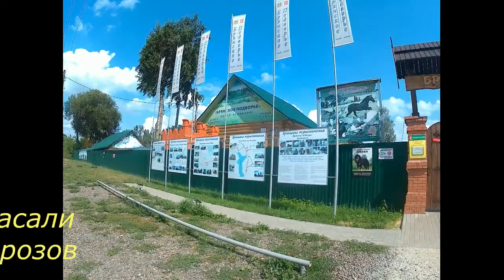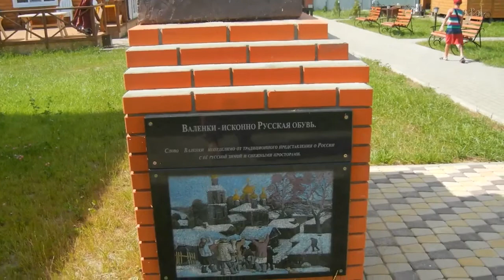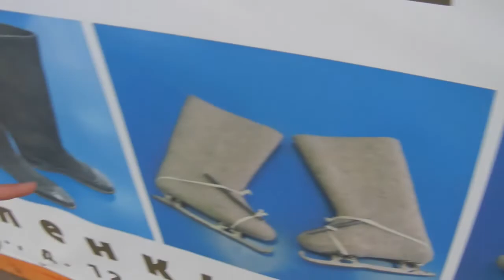ПАРА ВАЛЕНОК СТАЛА УНИКАЛЬНЫМ ПАМЯТНИКОМ НА БРЯНСКОЙ ЗЕМЛЕ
Действительно историческим памятником на Брянской земле стала Пара валенок,когда то сохранившим жизнь людей от лютого холода и болезней.Ведь валенки свалены из чистой овечьей шерсти, которая вылечивает самые тяжелые недуги ревматизма и не только.